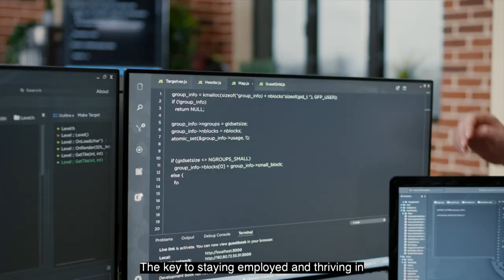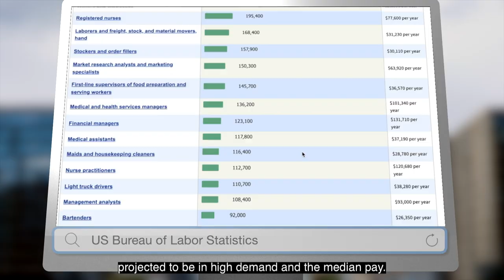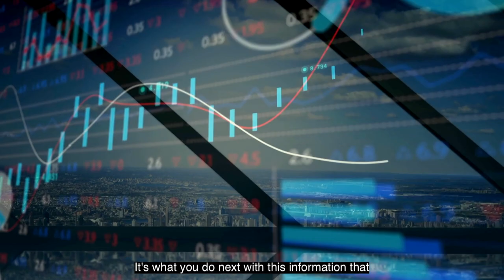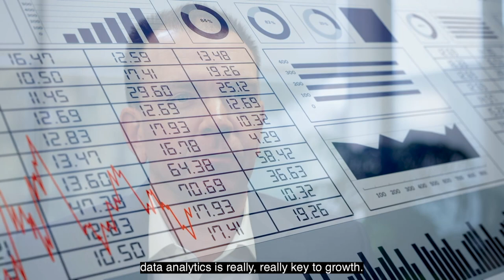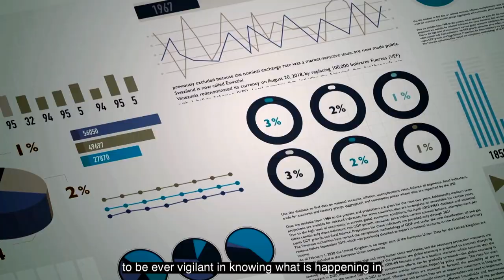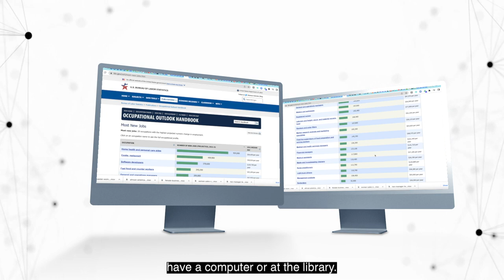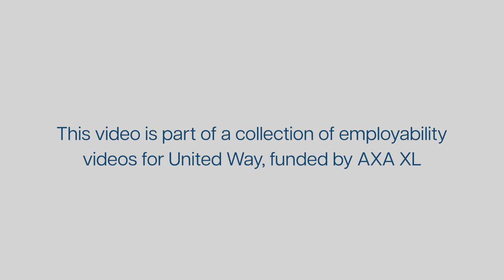NYC Video Production: Career Guidance for Prosperi Key - United Way - AXA XL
We are proud to have made videos for Prosperi Key/United Way.  Financing provided by AXA XL.

About:  Building a pathway to prosperity for hardworking families.

In 2019, as United Way of Western Connecticut looked to scale up our direct service programs, we knew we needed to make it easier and more convenient for ALICE to access and sign up. We began by sketching out a digital income verification process and from there emerged the idea of a digital marketplace for all ALICE households to access various types of programs, discounts, business offers, and information. Our ALICE Advisory Board, made up of individuals with lived experience, helped guide our development process, test our programs, and ultimately design our site. Through a subsidiary LLC, Prosperity Digital Marketplace, we built and launched Prosperi-Key, the product of innovation, ingenuity, and inclusivity.